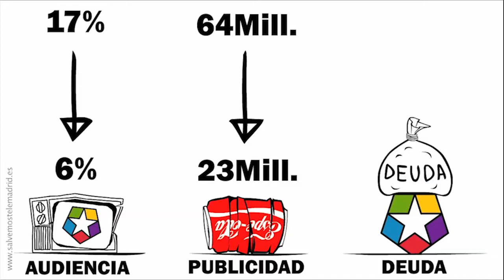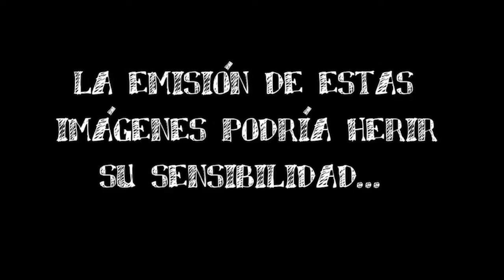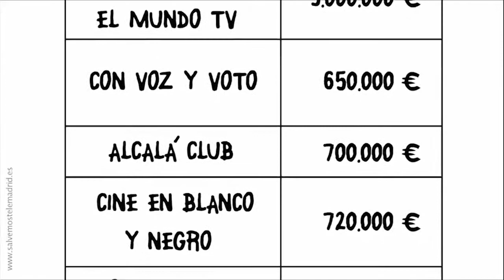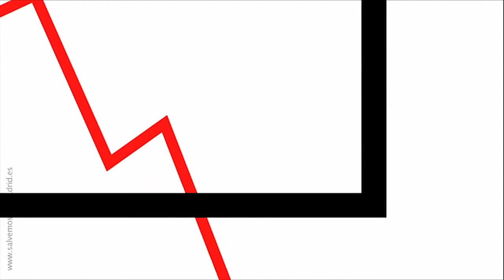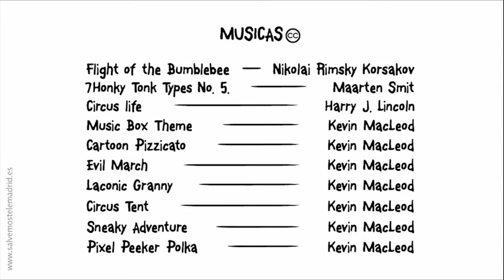Salvemos Telemadrid contra la sentencia de su ERE TPK 20140327 web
Jorge Radera y Ángel García, representantes de los trabajadores de Telemadrid, se manifiestan en contra de las sentencia del Supremo y del saqueo del PP del medio público de los madrileños.